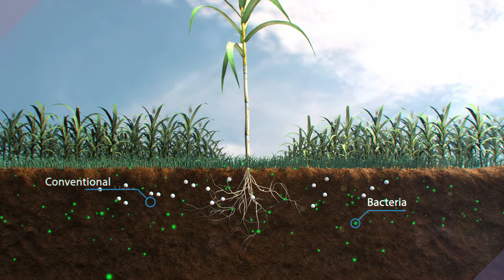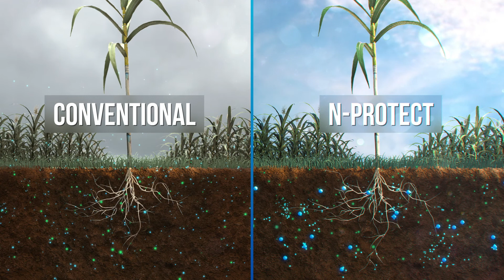N-Protect - The Nitrification Inhibitor You've Been Waiting For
Impact Fertilisers nitrification inhibitor N-Protect offers farmers the ability to increase nitrogen efficiency in all cropping systems. Say "I protect with N-PROTECT" this season.